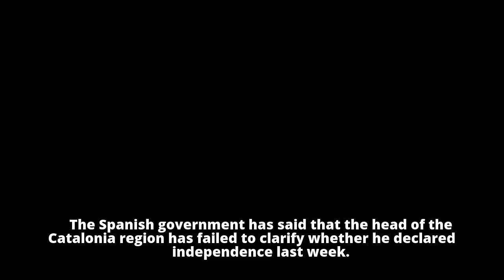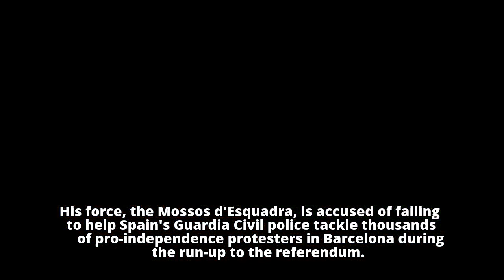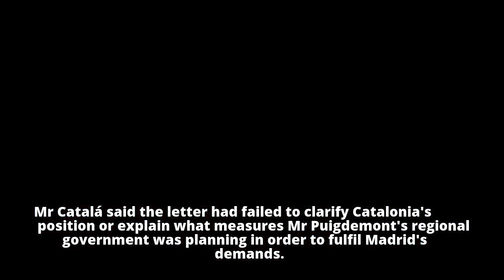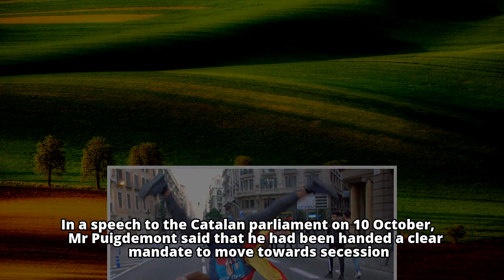Spain says Catalonia leader Puigdemont 'unclear' on independence - BBC NewsBBC News